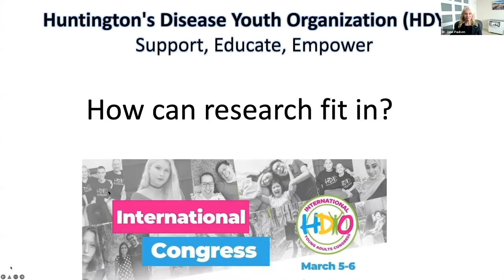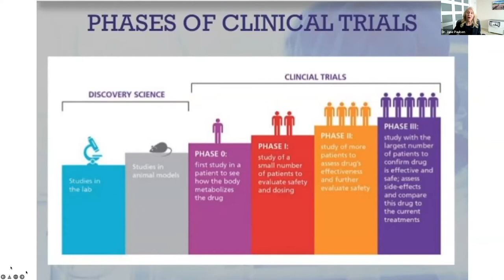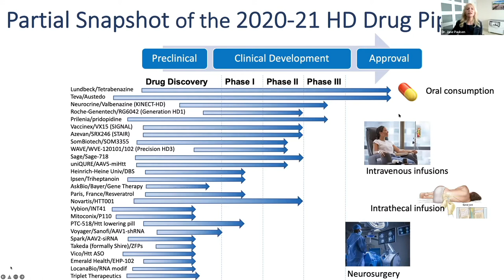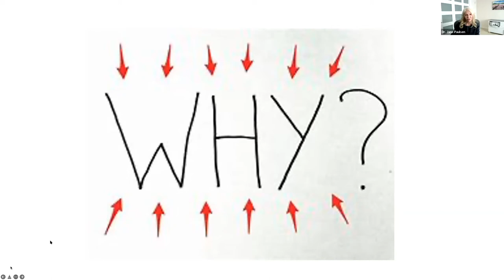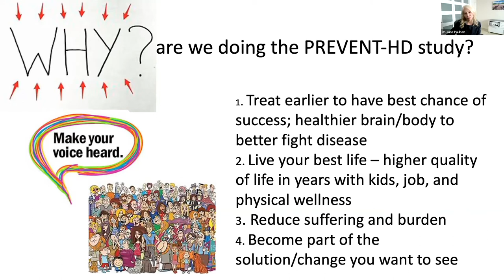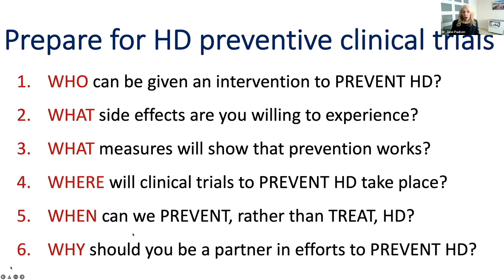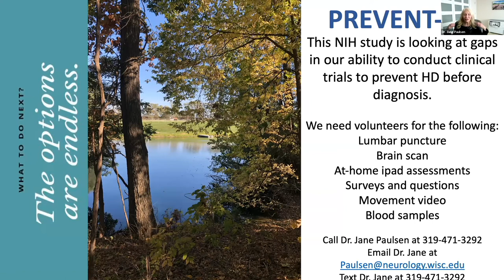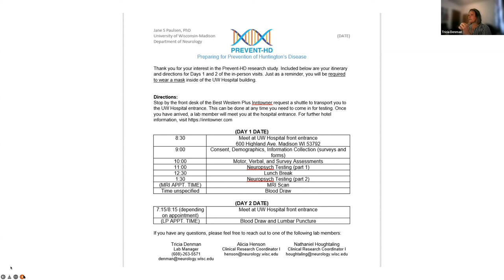Prevent-HD Update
Dr. Jane Paulsen discusses the PREVENT-HD study that is happening at the University of Wisconsin, Maddison.